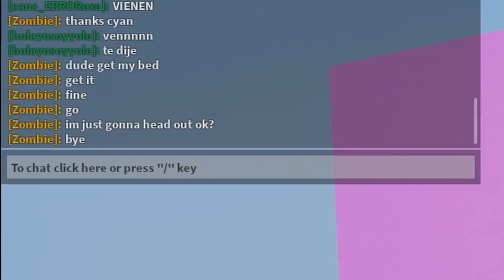I Became *TOXIC* And Made Noobs *RAGE QUIT* In Roblox BedWars!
In this video I used the most annoying items In Roblox BedWars!